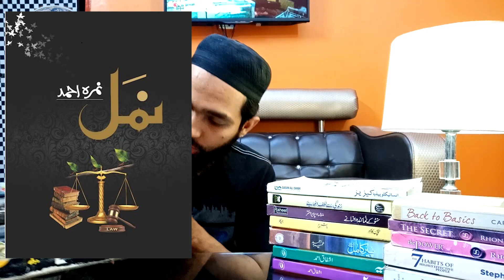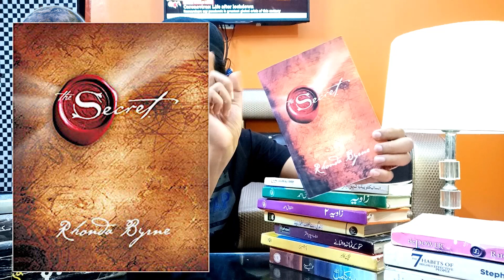15 Books that can change your life - Books review - Reading habit - URDU / -HINDI (Lock Down Day 4)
Indeed it is true that books are your best friend, Here is the review of 15 best Books which i already read, It includes different types like,
Fiction, Biography, Motivation, Self Help etc.
It includes books in Urdu and also in English
it includes best sellers like
"7 Habits of Highly effective People" by Stephen R Covey
"Principle of Success" by Jack Canfield
"First thing First" Stephen R Covey
"Peer e Kamil (پیر کامل) by Umera Ahmed
"NAMAL (نمل) by Nimra Ahmed
''SEERAT RASOOL S.A.W
"Bachpan ka December (بچپن کا دسمبر)
and more.